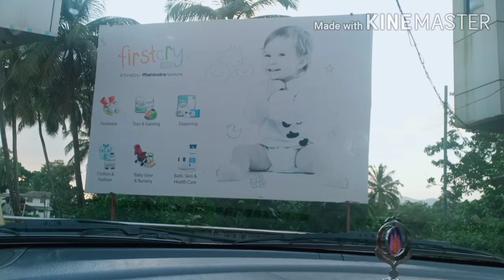Day in my life vlog|| malayali youtuber||Sunday shopping vlog||E. J world's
Friends this channel is solely managed by me😊 Jishi 🙈...
Which includes the content, scripting 📕, Editting 💻,  Voiceover 🎤&Other work's is done by me😊😇👍🤷‍♀️🤷‍♀️🤷‍♀️

If you gyz feel to give suggestions on my video to improve please feel free to type your suggestions in the comments section ☺️☺️☺️👍